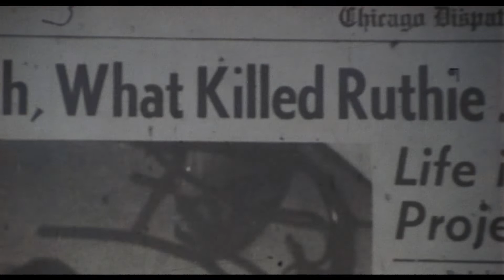Candymans Fluch (1992) – Trailer HD | Deutsch/German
HD-Rekonstruktion des deutschen Kinotrailer.

CANDYMAN - Ab sofort erstmals in der UNRATED-Fassung auf Blu-ray Disc erhältlich. In drei limitierten Mediabooks mit umfangreichen Bonusmaterial (u.a. 9 Featurettes und 3 Audiokommentare), Retro-DVD und Buchteil zur Entstehungsgeschichte des Films.

▬ Beschreibung ▬▬▬▬▬▬▬▬▬▬▬▬▬▬▬▬▬
Doktorandin Helen Lyle betrachtet Mythologien und Aberglauben mit der nötigen Portion Skepsis. Bei ihren Recherchen stößt sie allerdings auf die Legende des Candyman – die Geschichte eines Sklavensohns, der vor 100 Jahren auf bestialische Weise hingerichtet wurde, weil er sich in eine weiße Frau verliebte. Man sägte ihm die Hand ab und übergoss ihn mit Honig – tausende Bienen stachen ihn zu Tode. Seitdem kehrt er angeblich zurück – mit einem Haken anstelle der Hand – wenn man seinen Namen fünfmal in einen Spiegel spricht.
Als diesem CANDYMAN eine grausame Mordserie zugeschrieben wird, wittert Helen ihre Chance, sich als Wissenschaftlerin zu profilieren. Doch sie steigt zu tief in das Mysterium ein und schon bald sieht sie sich Auge in Auge mit dem CANDYMAN…
Die Mediabooks sind auf 1.500 (A), 1.000 (B) & 500 (C) Stück limitiert und durchnummeriert. Cover C ist exklusiv im Turbine Shop erhältlich.

▬ Online bestellen ▬▬▬▬▬▬▬▬▬▬▬▬▬▬▬▬
Blu-ray